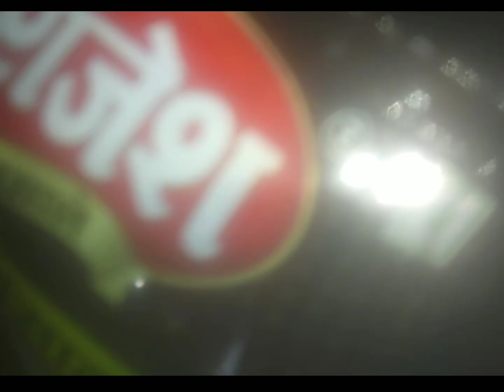सोयाबीन और राजमा की सब्जी इस तरीके से बनाएंगे सभी उनके चार्ट कर खाएंगे Arvi Rasoi Ghar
सोयाबीन की सब्जी कैसे बनती है
jajma soyabeen recipe
new recipe rajme ki
New recipe soyabeet ki